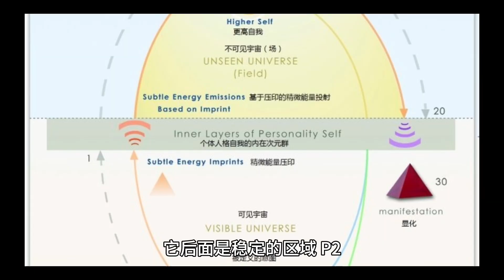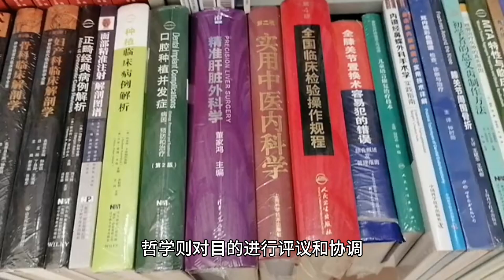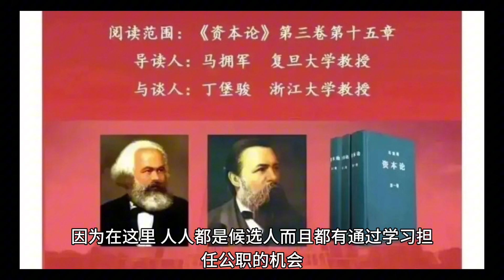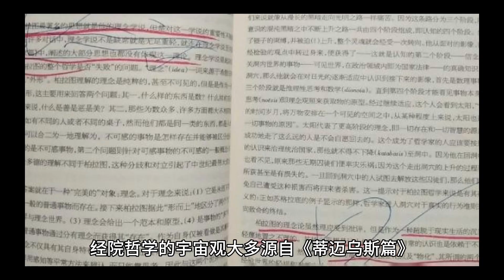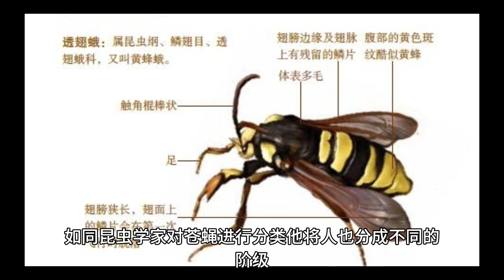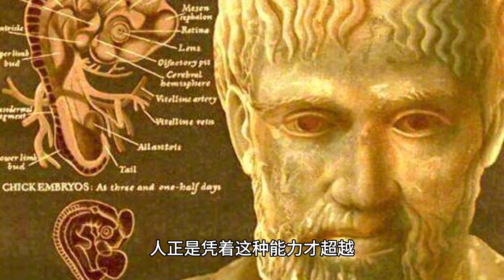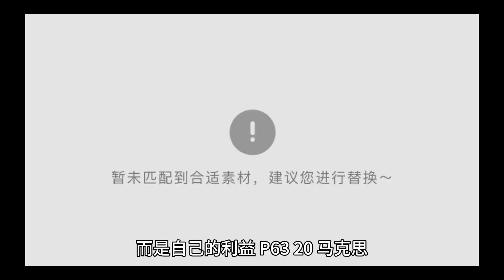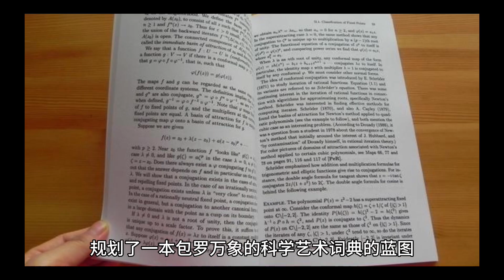哲学故事1